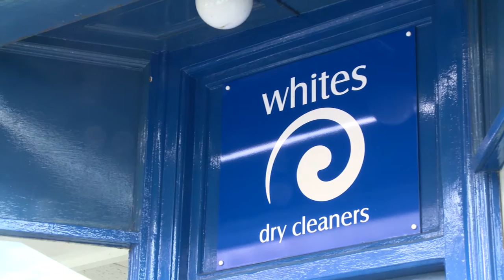Whites Dry Cleaners - Repairs and Alterations Service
Don’t throw away that favourite pair of trousers because the waist is a bit tight, or that dress because the zip has broken.

Whites Dry Cleaners can help!  With more than 40 years experience in the business, Whites repairs and alterations service is the expert, professional and inexpensive solution